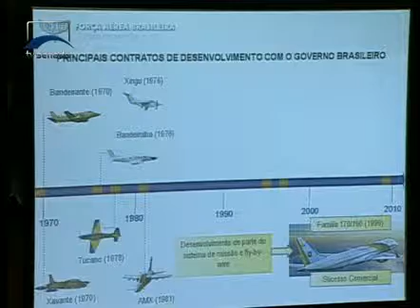Jornalismo - Senado em Dia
Veja os principais assuntos desta sexta-feira (28).